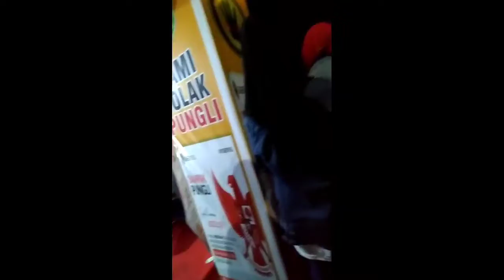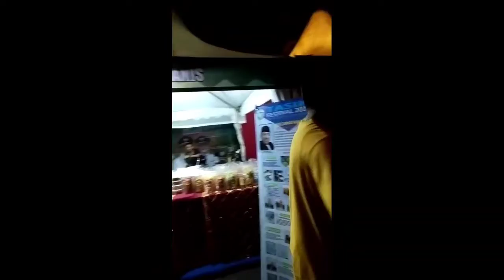Tasik Festival 2022